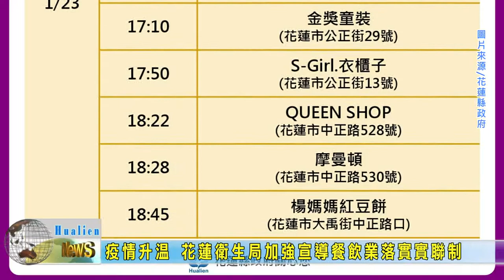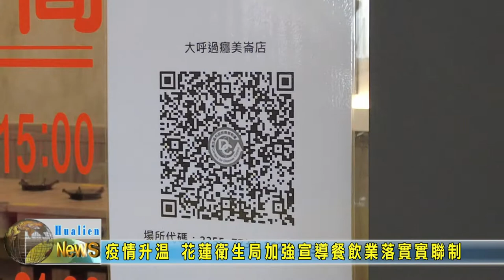20220125 04 疫情升溫 花蓮衛生局加強宣導餐飲業落實實聯制